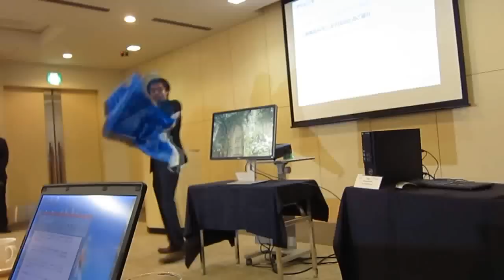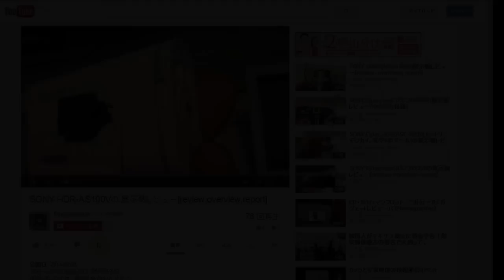Dell P2815Q(28インチ 4K Display)の各部位を動かしてみた[review, overview]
大体、以下の様なことを表現したり、やっていたりするつもり。(登場する順番で)

【Dell P2815Qの仕様】
モニタサイズ:28インチ(620.9mm×341.3mm)
最大解像度:Ultra HD(3840×2160)
アスペクト比:16:9
PPI:157
輝度(通常):300cd/m2
色域(通常):84%
表示色:10億7,4000万色
コントラスト比:2,000,000:1(ダイナミックコントラスト)
視野角(縦/横):5ms
パネルタイプ:TN、非光沢
バックライト:LED
インターフェース:DisplayPort(1.2)、Mini-DisplayPort、HDMI 1.4(MHL 2.0)、4×USB3.0(1×USB充電ポート含む)、DisplayPort出力
スタンド:高さ調整(115mm)、前後傾斜(チルト) 前方5°～後方22°、左右回転(スイベル)左右45°、ピボット
セキュリティ:セキュリティケーブルスロット
商品電力(通常):75W
直販価格(税込･配送料込み):69,980円～

★ピボットしてみる(90°回転)
★スイベルしてみる(左右45°までOK)
★チルトしてみる(後方22°まで/前方5°まで)
★高さを変えてみる(一番下まで/一番上まで/115mm動く)